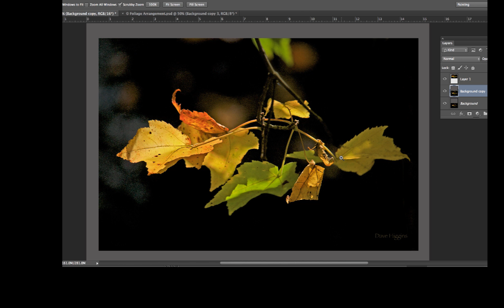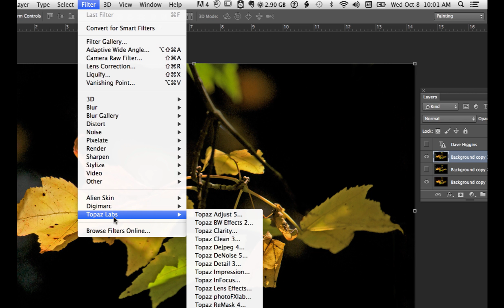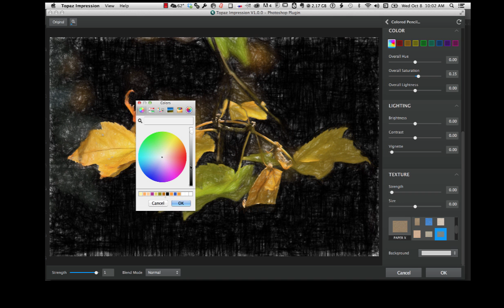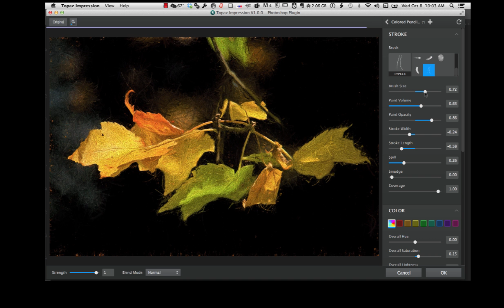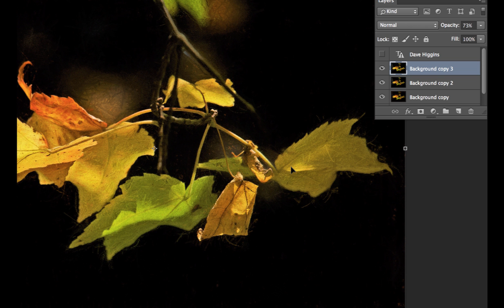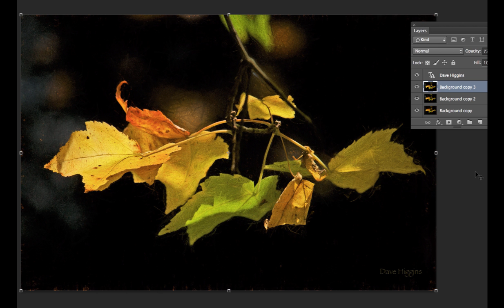Color pencil topaz impression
Using Photoshop and Topaz impression to add a Color pencil effect to an image.